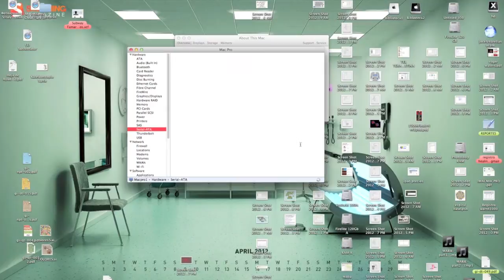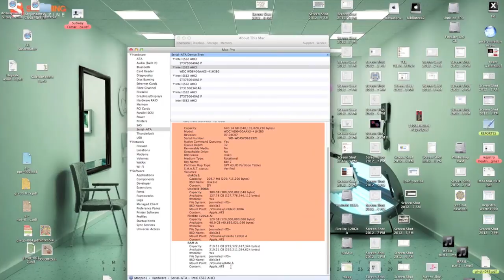COMO SABER QUE DISCO DURO TENGO EN MAC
COMO OBTENER INFORMACION DETALLADA DE UN DISCO DURO EN MAC 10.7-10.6